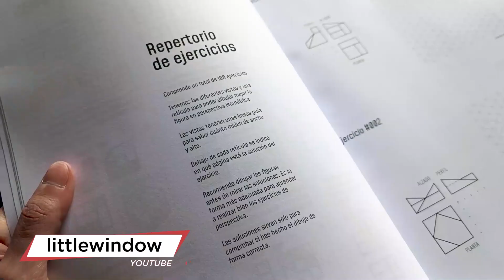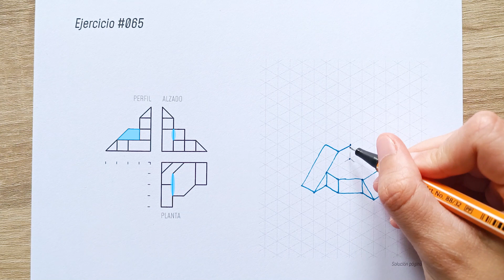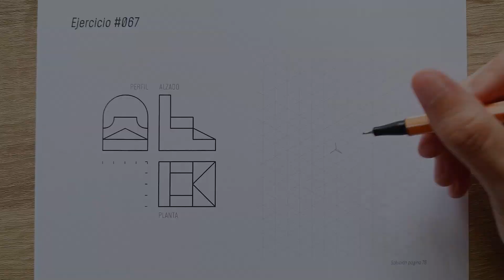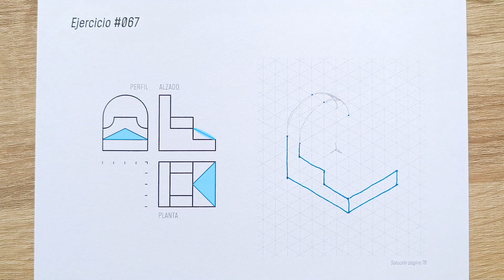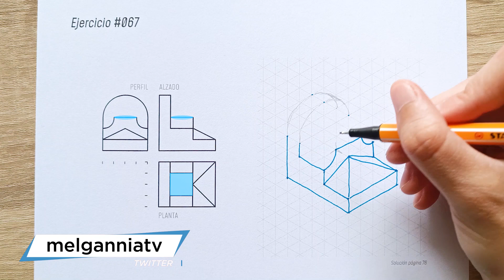📐 3 EJERCICIOS de PERSPECTIVA Isométrica RESUELTOS ✒️ | MelganniaTV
Resuelvo 3 ejercicios de perspectiva isométrica paso a paso.

Consigue tus ejercicios:
- Físico y/o eBook en Amazon

Materiales:
- Rotulador Stabilo Point 88